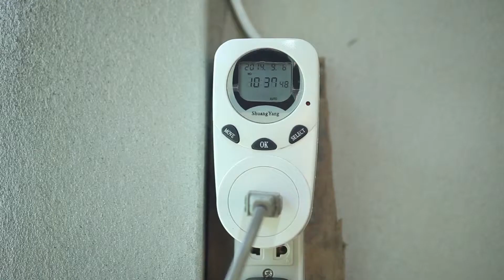Rimping Local Talent - Ngok Ngoei (Organic Beansprouts)